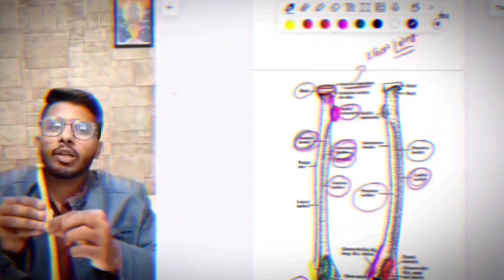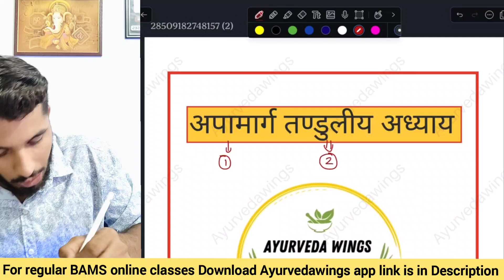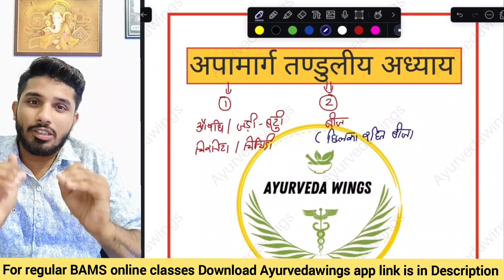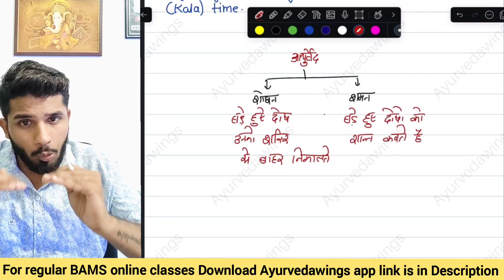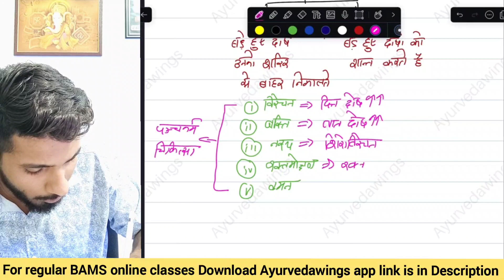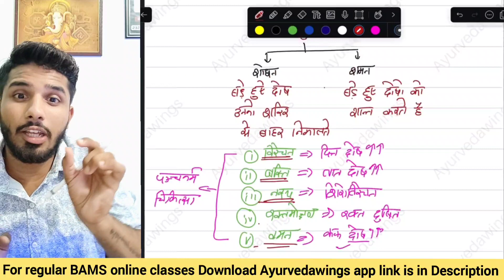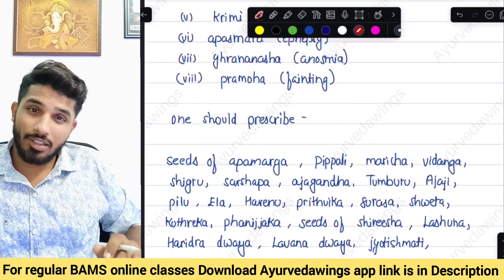Charak Samhita [ Chapter 2 - अपामार्गतण्डुलीयाध्याय ] || Drugs used in Panchakarma || BAMS 1st Year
✅ For IOS users Download my institute app from apple play Store & use code UPUUOK

Dr. Aman Jaiswal